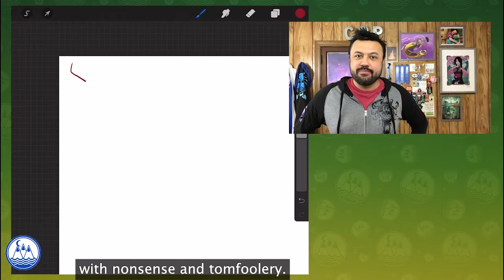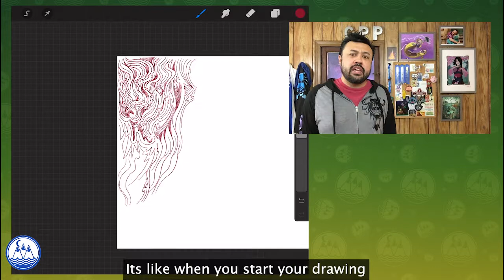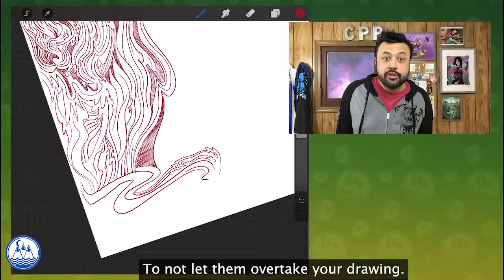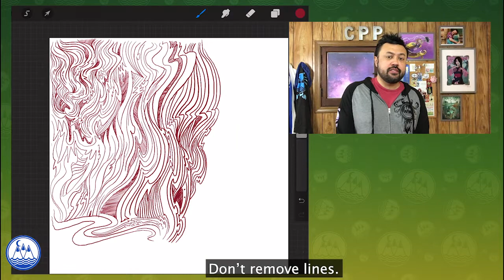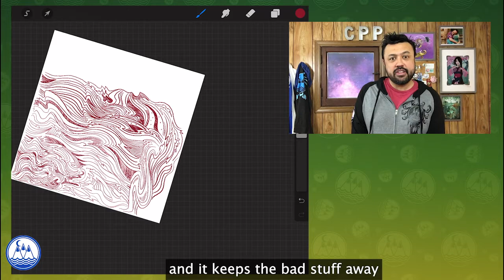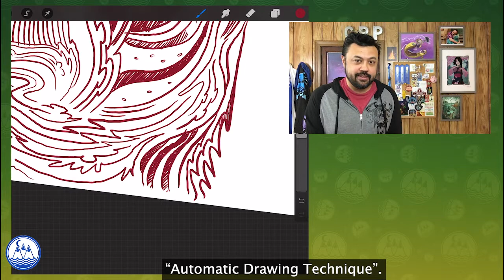Camp PencilPoint: Automatic Drawing Technique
Camp PencilPoint: Automatic Drawing Technique - What does it mean to draw with nonsense and tomfoolery? It means that not every drawing has to be a masterpiece. Drawings can be fun and silly. In this case, sometimes drawing can create calmness. Joe Foo explores the Automatic Drawing Technique. Will you join Joe Foo in drawing without intent? Quiet your thoughts and let your pencil have fun!

If you are up for it, post your sketch to social media using camppencilpoint or drawsomethingridiculous. If you are on Instagram, please tag @JoeFoo22 or @CampPencilPoint.

 Let’s use art to add some laughter to our days. Let’s create, and let’s inspire! Let’s go out and draw something ridiculous!